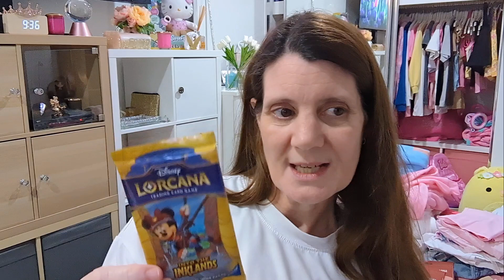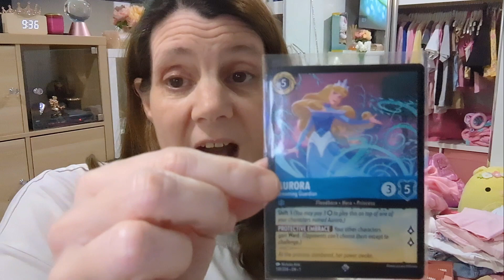Declutter My Wardrobe With ADHD/OCD Me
Welcome to Australian YouTube Channel "Ok Aussie" with Dyan & Matt 👋

Follow the day-to-day vlogging antics of Dyan, a female Aussie Autistic & ADHD YouTuber & Advocate, along with her partner Matt, Willow the Ragdoll Cat, in Western Australia.

Dyan has a life-threatening rare genetic chromosonal condition "22q" or more fully; 22q11.2 Deletion Syndrome and is vlogging as she lives her best life authentically.

In our vlogs you will enjoy; Shopping Hauls, Product Reviews, Resin Art Projects, Home Decorating, GRWM, DITL, Coffee Chats, Comedy, Funny Shorts, Stories, Podcasts, Places We Go, Aussie life.

We have a great future planned. Follow along to see how our life unfolds.

Welcome to Ok Aussie, glad to see you here!